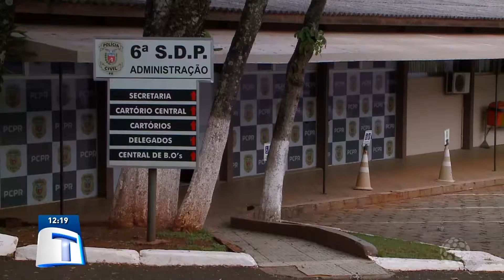Homem é preso suspeito de estupro no Três Lagoas | Tribuna da Massa (29/08/2022)